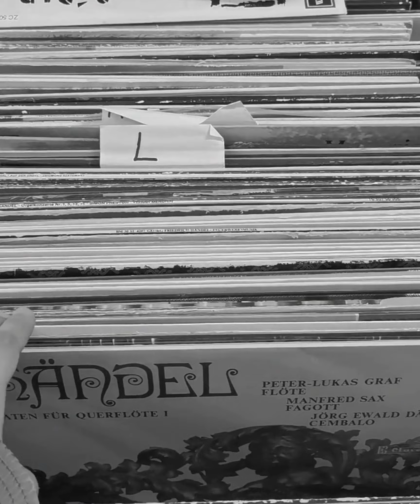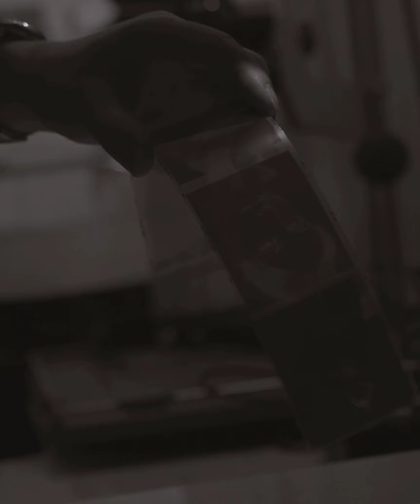K. - Cigarettes After Sex (Cover)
Artist: Cigarettes After Sex
Album: Cigarettes After Sex
Released: 2017
Genres: Dream pop, Alternative/Indie

LYRICS 🎙️♥️
I remember when I first noticed that you liked me back
We were sitting down in a restaurant waiting for the check
We had made love earlier that day with no strings attached
But I could tell that something had changed how you looked at me then
Kristen, come right back
I've been waiting for you
To slip back in bed
When you light the candle
And on the Lower East Side, you're dancing with me now
And I'm taking pictures of you with flowers on the wall
Think I like you best when you're dressed in black from head to toe
Think I like you best when you're just with me
And I'm kissing you lying in my room
Holding you until you fall asleep
And it's just as good as I knew it would be
Stay with me, I don't want you to leave
Source: LyricFind
Songwriters: Gregory Steven Gonzalez